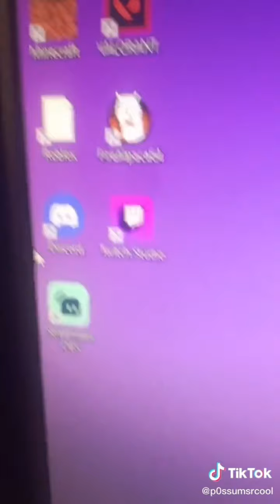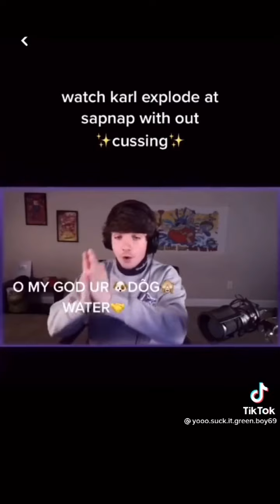Tiktoks that made me smile